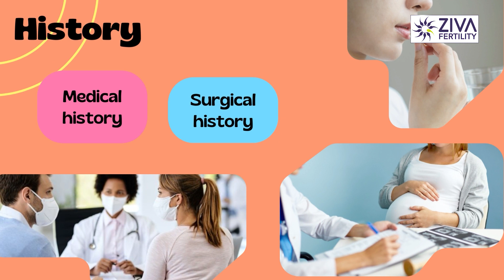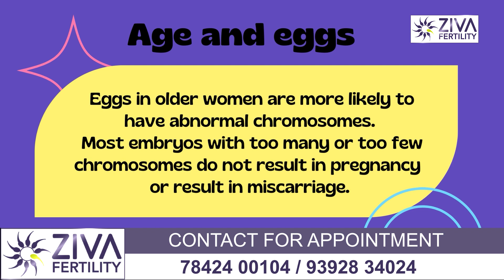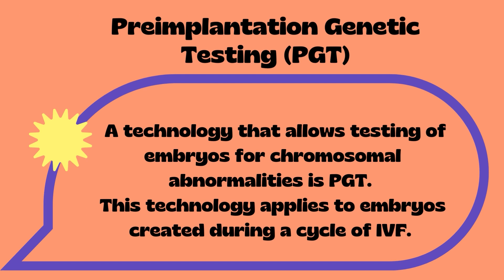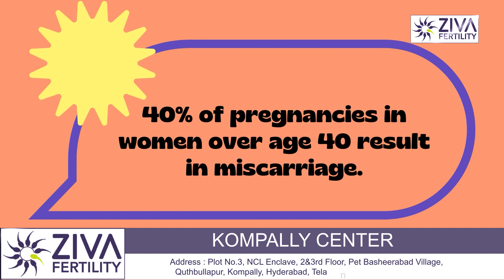Get Pregnant at 40years || Pregnancy || Ziva Fertility || Dr Chekuri Suvarchala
Dr. Chekuri Suvarchala (Scientific Director, Masters in Clinical Embryology (Australia & UK, PhD (Genetics)) - Topic: "  How to get pregnant at the age of 40years " - ZIVA Fertility English - 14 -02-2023

Ziva's Success story:
1)  22+ Years of Experience
2)  Around 90% Success Rate
3)  10,200 ICSI Cycles
4)  2,200 IVF Cycles
5)  4+ Centers in Hyderabad